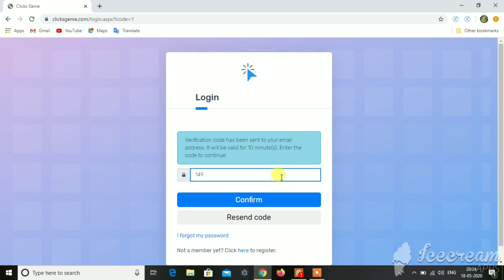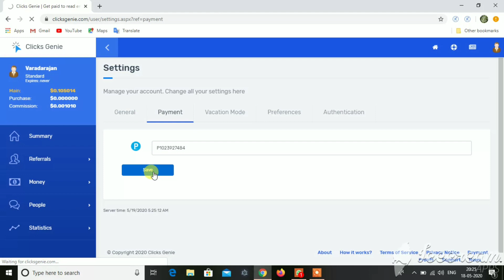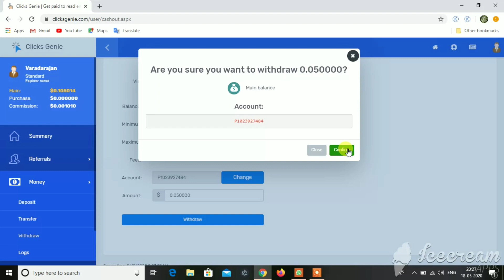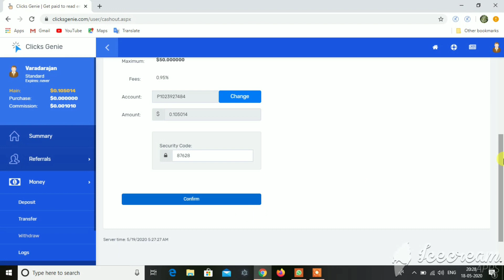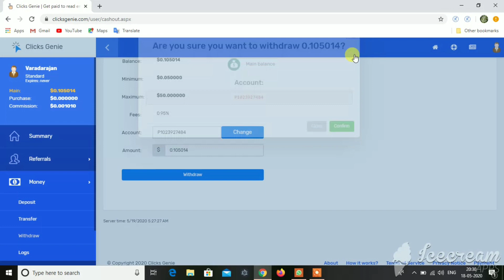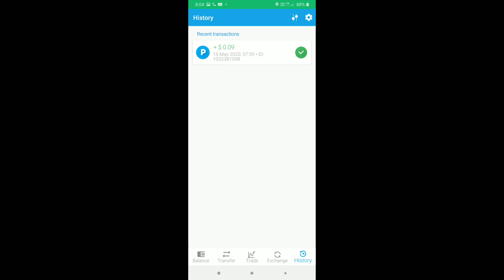click genie withdrawal